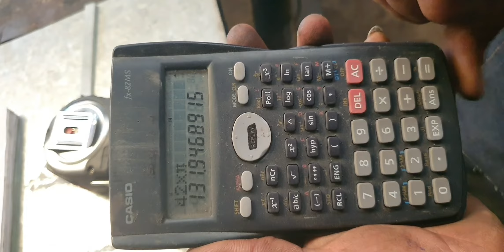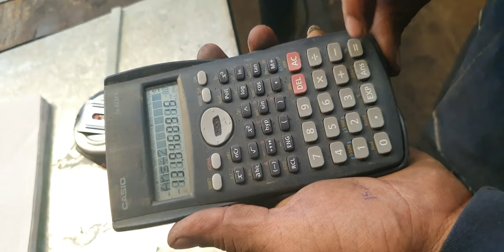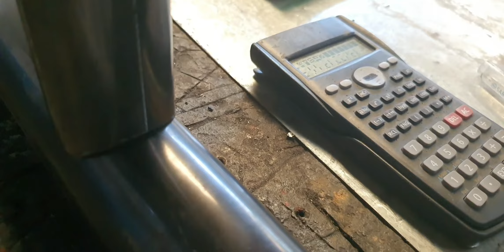COMO HACER UNA BOCA DE PEZ (El método más sencillo)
COMO HACER UNA BOCA DE PEZ :
Este vídeo esta orientado a la tubería industrial así como trabajos para el hogar
 podrás aprender como hacer una boca de pez muy utilizada en la fabricación de barandales
la boca de pescado es un trabajo de tuberia bastante común de hacer en el dia a dia  de un tubero o fabricador de tubería.
esta boca de pescado en tubo  la tratamos de hacer de la manera más simple y sencilla para que el trabajo del barandal o pasamanos fluya de manera rápida
Se muestra solo la forma más sencilla sin entrar a fórmulas matemáticas.
Ese sera en otro video
el hacer una boca de pescado con este método tan sencillo te va ahorrar tiempo a la hora de hacer un trabajo de tubería o un barandal